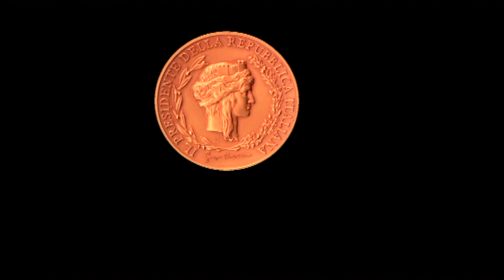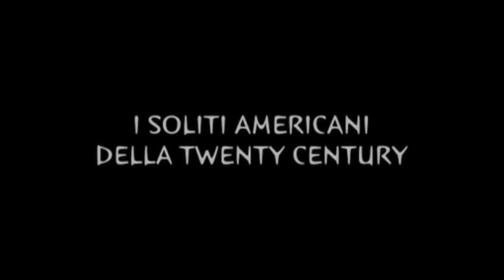Ladro di Macchinette con presentazione 1 parte